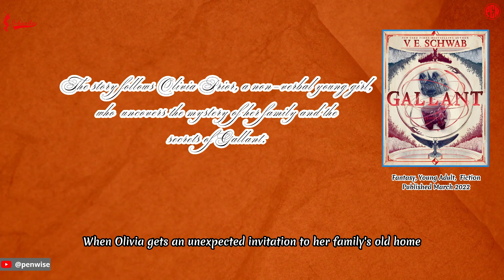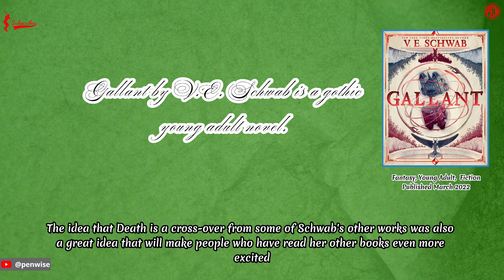[You should read it at least once]:Gallant, by V.E. Schwab, Victoria Schwab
An eerie and captivating read with classic Victoria Schwab charm.

A more detailed version can be found in my Youtube Videos
A short version can be found in my Youtube Shorts

Gallant, written by Victoria Schwab under the pen name V.E. Schwab, has a lot of gothic atmosphere and a lot of tension. The story is about Olivia Prior, a young girl who doesn't talk and who grew up in an orphanage. The only thing she knows about her past is from her mother's journal. When Olivia gets an unexpected invitation to her family's old home, Gallant, she sets out to find the secrets that have kept her family apart for generations.

Schwab puts together the world of Gallant with care, and every word is chosen with care. The delicate tension that runs through the book is what makes it so interesting. The plot is simple, but Schwab has clearly spent a long time and worked hard to build up the world. Since Olivia's voice isn't there, I have to look for answers outside of the characters, which keeps the visual parts of Gallant strong.

Schwab's writing style is by far the best thing about Gallant. The words are vivid, and the pictures are scary. Schwab is a master at using words to create atmosphere and a feeling of dread. The idea that Death is a cross-over from some of Schwab's other works was also a great idea that will make people who have read her other books even more excited.

But if you compare the book to the buzz around Schwab's work, you might find it too simple. The side characters could have had more depth, but they were mostly just there to fit the story. The book starts off a little slowly, but it moves quickly enough to keep the reader's attention.

Gallant is a gothic and atmospheric book that fans of Victoria Schwab's other books will enjoy. The story is simple, but Schwab writes beautifully, and the world he makes is full of secrets and mysteries. The book is not perfect, but it is a good addition to Schwab's list of books and will keep you interested until the end. Overall, I would recommend this book to people who like dark, scary stories with a little bit of mystery and suspense.